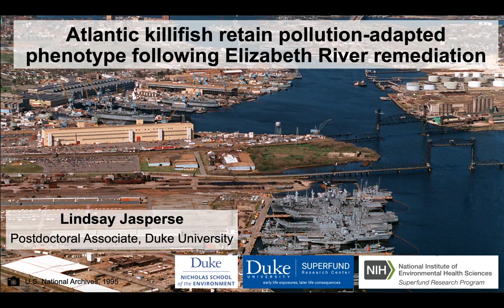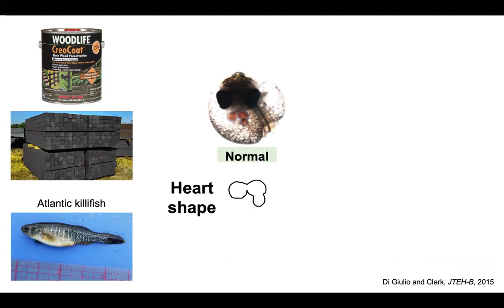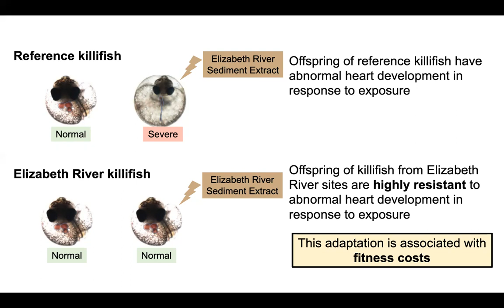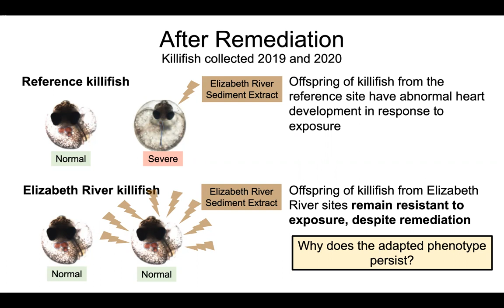Atlantic killifish retain pollution-adapted phenotype following river remediation - Lindsay Jasperse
The Elizabeth River (Virginia) experienced decades of creosote pollution during the 1900s from wood treatment facilities, resulting in sediments contaminated with polycyclic aromatic hydrocarbons (PAH). Atlantic killifish living in the Elizabeth River demonstrate an adapted phenotype that protects from PAH toxicity but is associated with fitness costs. Dr. Lindsay Jasperse discusses her work investigating the resistance of killifish to developmental effects of PAH exposure and responses of killifish populations to Elizabeth River remediation.

Lindsay Jasperse, Ph.D., is postdoc researcher at the Nicholas School of the Environment at Duke University.